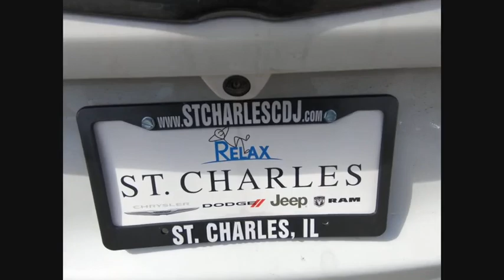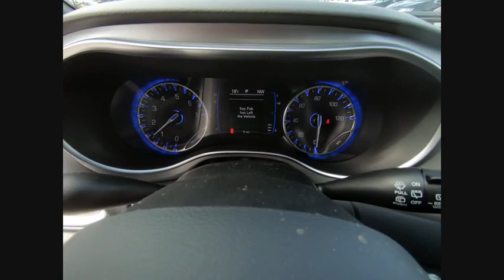2019 Chrysler Pacifica St. Charles IL CH2853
2019 Chrysler Pacifica Touring L

1611 E. Main St.

Bright White Clearcoat 2019 Chrysler Pacifica Touring L FWD 9-Speed 948TE Automatic 3.6L V6 24V VVTbrbrRecent Arrival! 19/28 City/Highway MPG